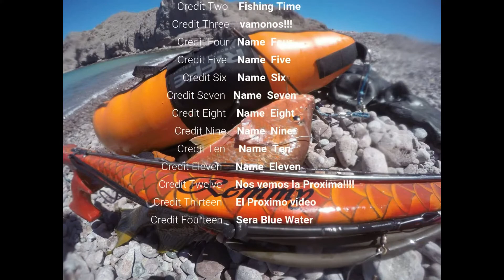Spearfishing Snapper in Baja California Sur - Cazando Pargo con harpon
Blue Water Hunting shooting Snapper down in Southern Baja
Cazando Pargos en Baja California Sur con Blue Water Hunting
Check out Blue Water Hunting in Los Cabos, Baja California Sur for professionally guided spearfishing tours
Buscan Blue Water Hunting en Los Cabos, B.C.S. para tours guiados por profesionales